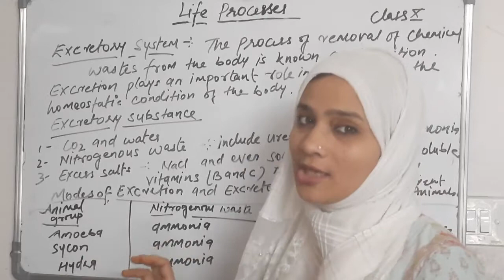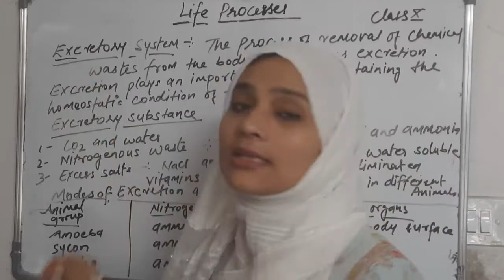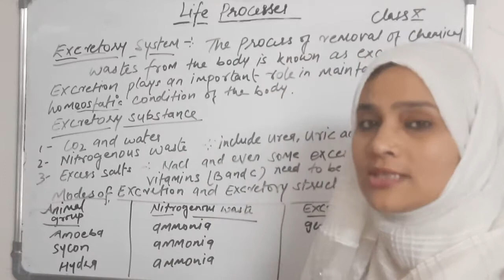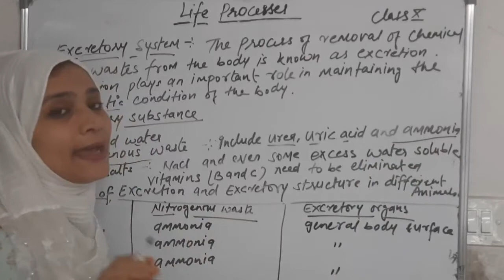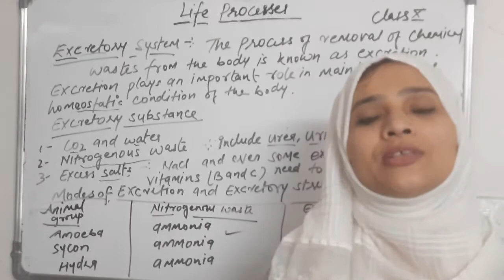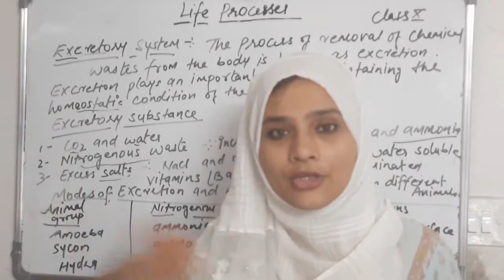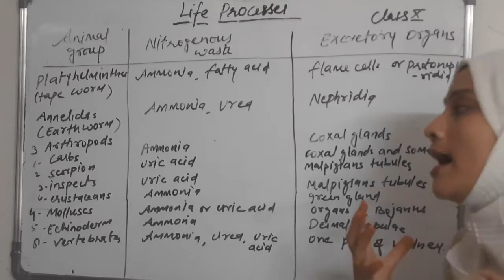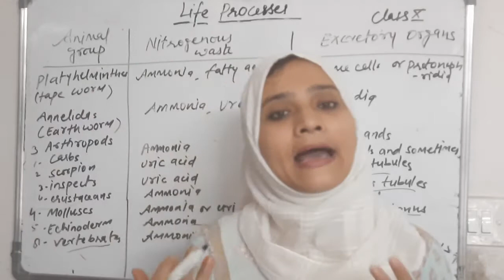Biology/CBSE/Class X/Life processes/Excretory System